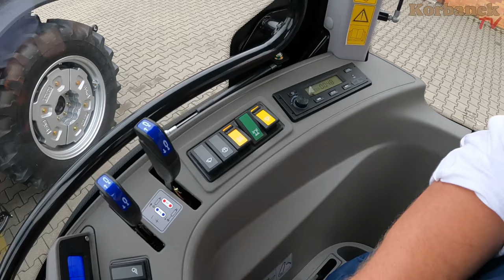Zapraszam Ciebie na nasze stoisko podczas targów AGROSHOW 👉 Ciągnik Arbos 3055 od Korbanek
Międzynarodowa Wystawa Rolnicza AGRO SHOW organizowana jest przez Polską Izbę Gospodarczą Maszyn i Urządzeń Rolniczych od 1999 roku. AGRO SHOW od lat postrzegane jest jako doskonałe miejsce prezentacji najnowszych i najnowocześniejszych maszyn i urządzeń rolniczych.
Agroshow to również kompleksowa wystawa, podczas której swoją aktualną ofertę pokazują producenci nawozów, nasion, środków ochrony roślin, firmy z sektora finansowego i innych branż związanych z rolnictwem.
Firma Korbanek wystawia się na stoisku przy głównym pasie - zapraszamy naszych widzów do odwiedzenia nas.